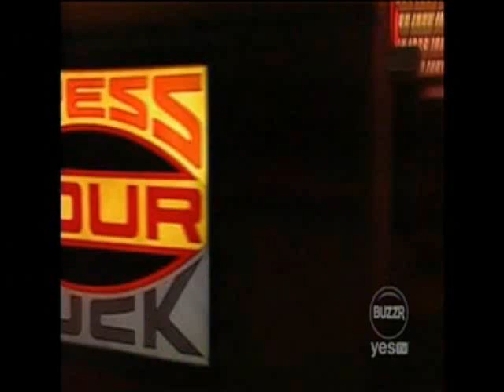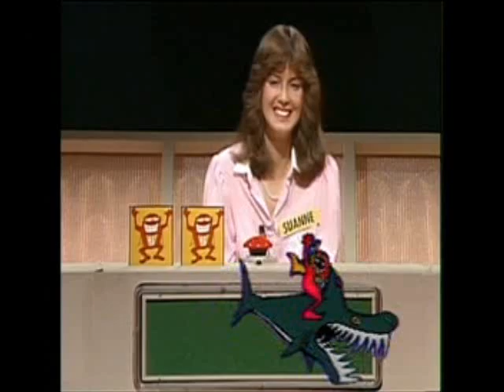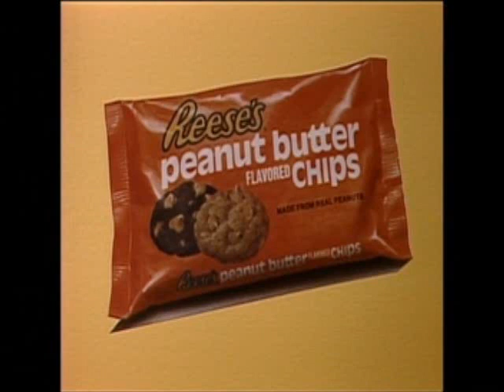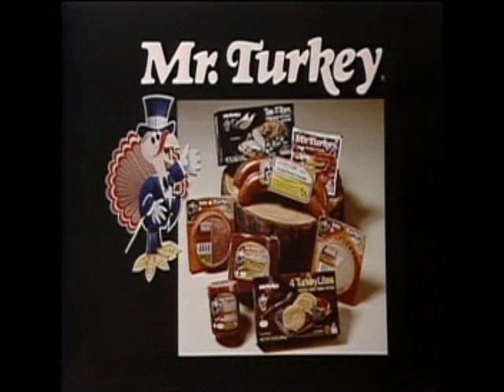Press Your Luck #072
Episode #72 Russ/Suanne/Carol. OBD: 12/28/1983 on CBS.